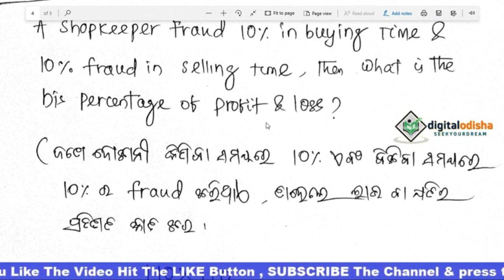ଓଡ଼ିଆ ଗଣିତ ଟ୍ରିକ || Odia math trick Class || Class No - 34 || odiamathtrick | digital odisha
join Our whats app group